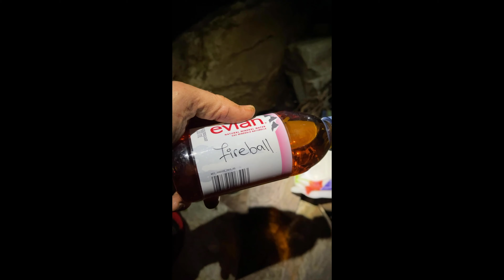DAY 2, PART 3: GOAT TERRITORY. Blue Mountains 7 Day Adventure.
The struggles continue on day 2. Starting to descend through some of the steepest and hardest terrain they have yet had to encounter.
The Autumn sun setting early meant the team had to navigate their way through the night. Eventually setting up camp night 2, tired and hungry in one of the most unusual locations, a small canyon with crazy blue coloured stone. Almost like something out of Avatar, the team managed to get some sleep on the stones and be ready to set off again, for Day 3.